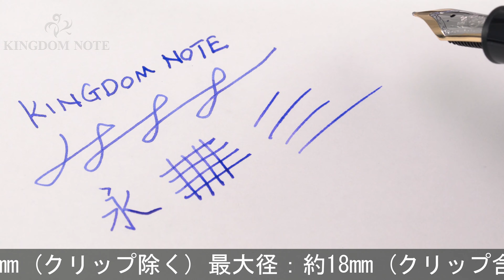MONTBLANC モンブラン 万年筆 マイスターシュテュック #146 ル･グラン F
ペンポイント多少摩耗、胴軸に目立つアタリ2箇所、その他全体的に目立つスレ･キズ、メッキ部くすみ等使用感見られますが、通常の筆記使用に問題のない実用コンディションです。モンブラン伝統の王道コレクションです。

本体材質：樹脂
ペン先材質：14金
字幅：F(細字)
機構：吸入式
全長：約158mm (筆記時)
胴軸径：約13mm
キャップ径：約15mm (クリップ除く)
最大径：約18mm (クリップ含む)
重さ：約30g
付属品：なし